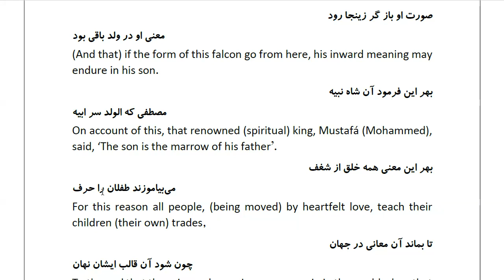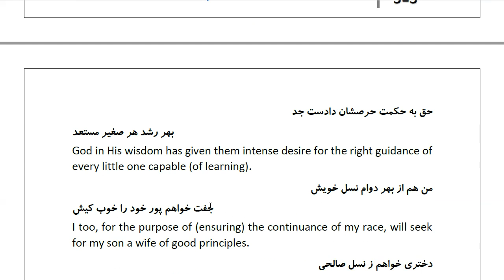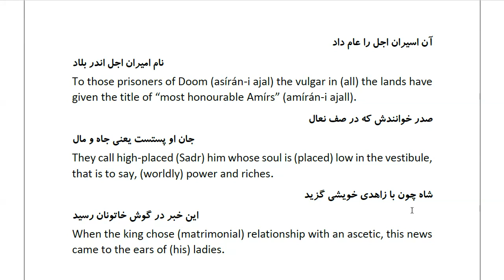Masnawi Rumi: In Farsi with English Translation: Part 636: How the king brought his son a bride